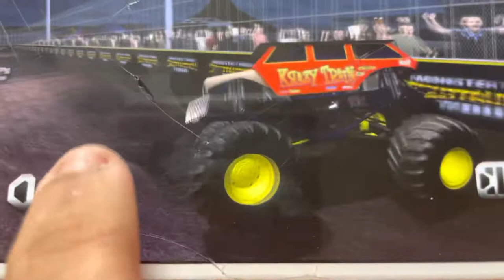Monster Truck Destruction Krazy Train